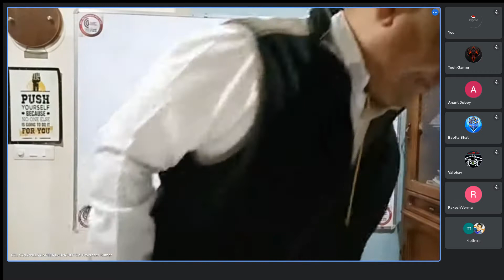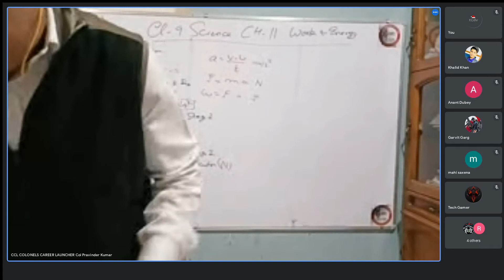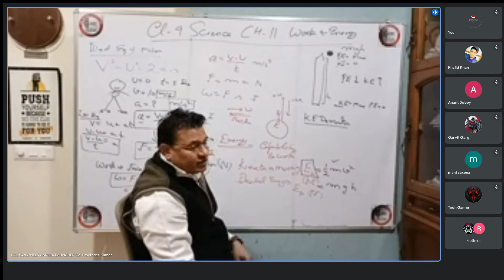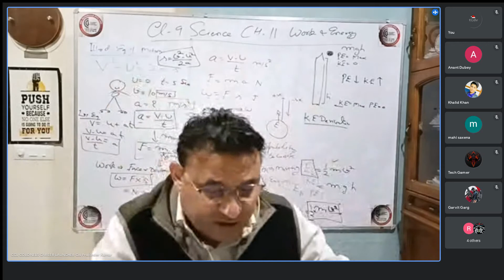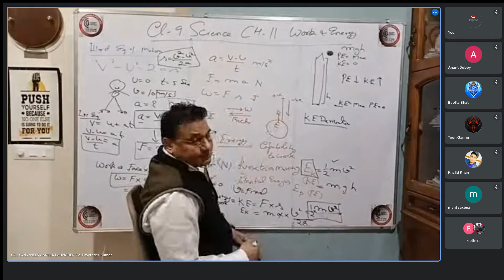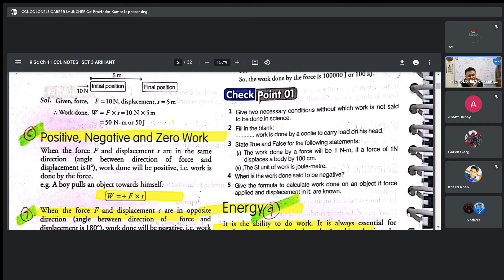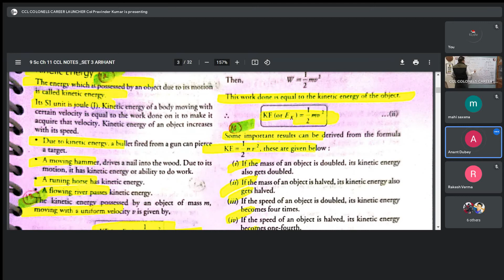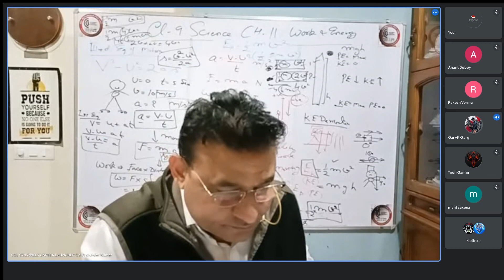CCL Col Pravinder class 9 Science Chapter 11 work Energy 30 DEC 21